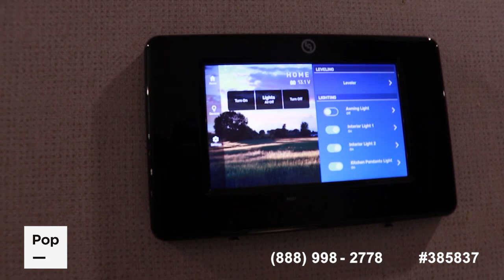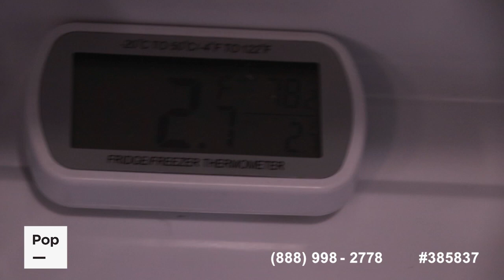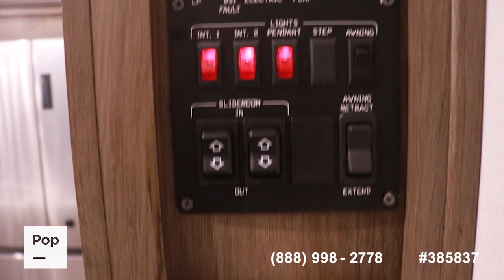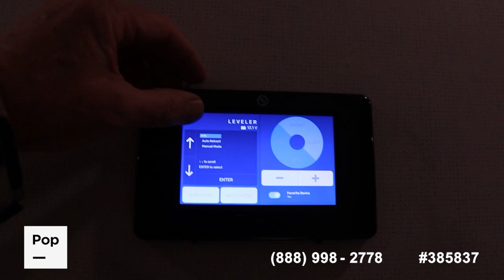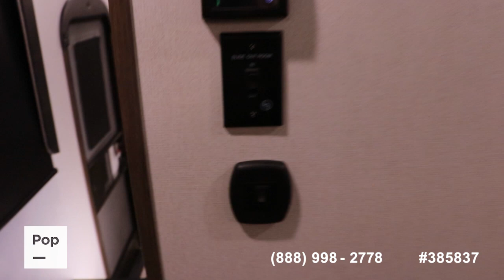[SOLD] Used 2021 Sanibel 3102RSWB in Acworth, Georgia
This RV has been sold  (Cumming, GA).

2017 Montana High Country 305RL in United States - $38,750